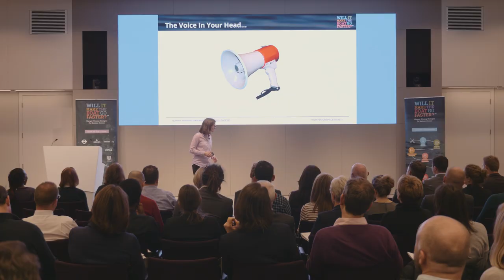Harriet Beveridge - Keynote Speech Highlights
An engaging speech from an expert performance coach, best selling author and stand-up comedian.

Harriet’s self-deprecating manner and stand-up comedy skills means she can warm up even the most cynical of audiences. The speech is very, very funny and this allows her to both energise the room and to pack a punch to challenge individuals and really start to get them thinking in a different and elevated way. This is a highly practical and entertaining speech where Harriet shares approaches which the audience can use immediately to up their game.